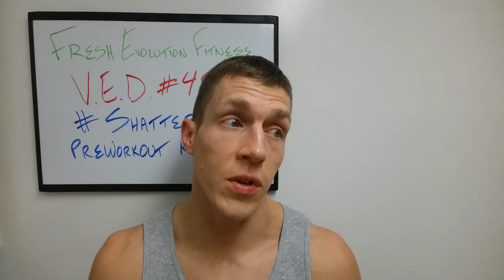Shatter preworkout review - Andy Frisch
Nutrient Health and Fitness
Look Good Naked, Feel Great for Life.